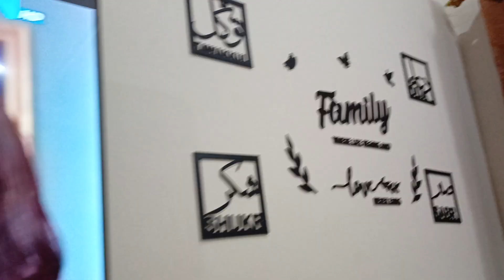DuniyaPur Episode 11 Teaser | Khushaal Khan | Sami Khan | Nauman Ijaz | Tomorrow only on Green TV